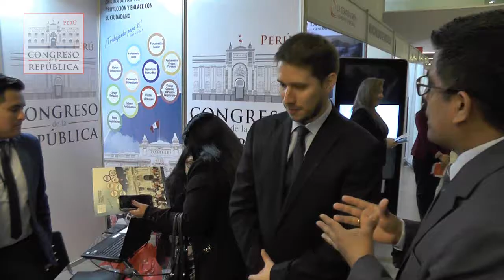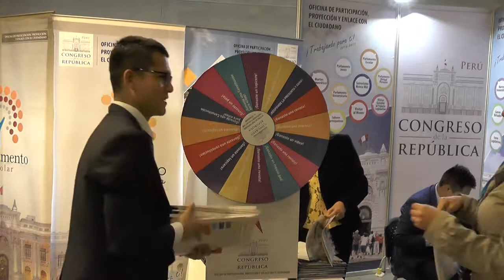CONGRESO DE LA REPÚBLICA - EDIRCOM 2017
El Congreso de la República a través de la Oficina de Participación Proyección y Enlace con el Ciudadano asistió al Encuentro Anual de Directores y Equipos de Comunicación “EDIRCOM 2017”, entre el 12 y 13 de octubre, profesionales, Congresistas funcionarios líderes, directores de comunicación y equipos de las oficinas de comunicación de entidades públicas y privadas de todo el país se reunieron en el auditorio del Centro de Convenciones de Lima

La Oficina de Participación Ciudadana asistió al evento brindando información y orientación de los diversos programas que se ofrecen a favor de la ciudadanía.